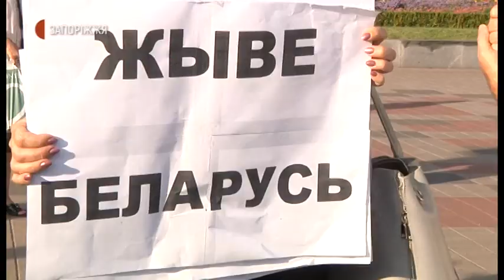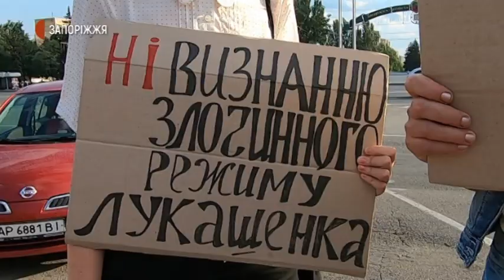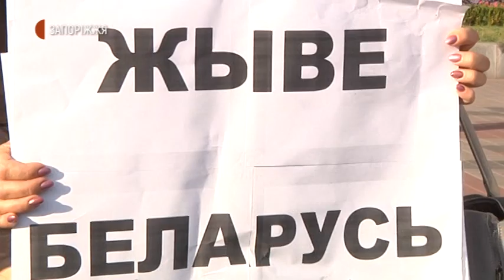Новини - Мітинг на підтримку громадян Білорусі - 13.08.2020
Близько сорока запоріжців вийшли вчора на Майдан Героїв, аби висловити солідарність з білорусами, які незгодні з результатами президентських виборів. За словами учасників, вони не підтримують жодного з кандидатів у президенти Білорусії, а лише – громадян цієї країни у їхній боротьбі за свободу вибору. Подробиці дивіться у сюжеті Анастасії Шевченко.